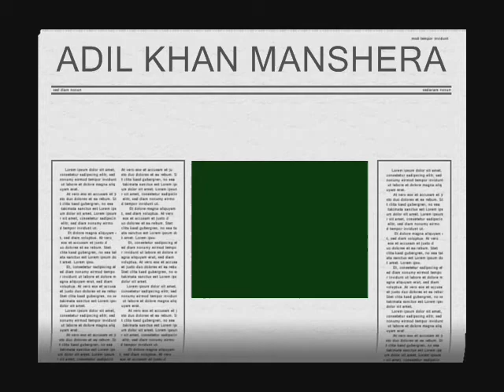PSHTO NAAT(KHURRAM )BEAUTIFUL NAAT.wmv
NICE NAAT PSHTO